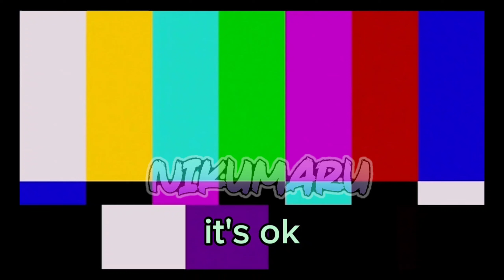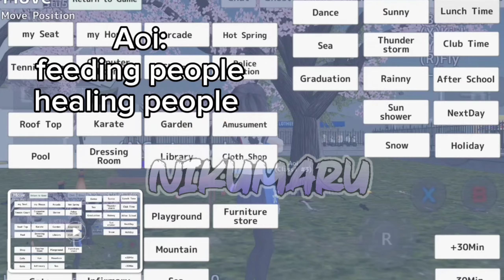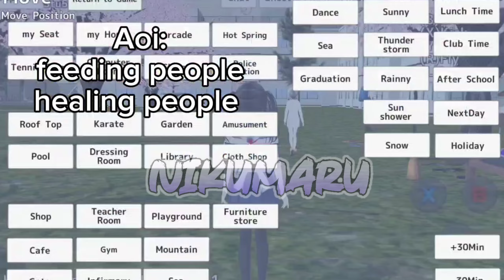If the Kamaboko squad went to school with Aoi and Giyuu! 💜 || Demon Slayer | NikuMaru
Hello guys!! pls don't ask why they all have the same shoes 😭 I got lazy sorryy.

apps used:
gacha nox
ibis paint x
capcut
SchoolGirls Simulator

Love yah alll smmm 💜❤️💜❤️💜𓆩♡𓆪